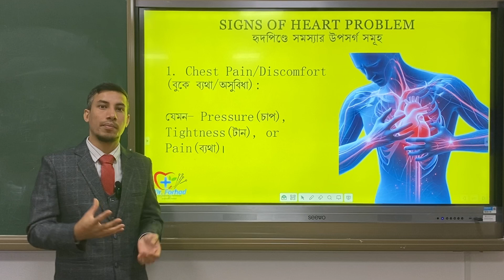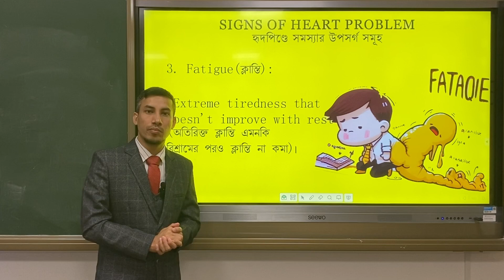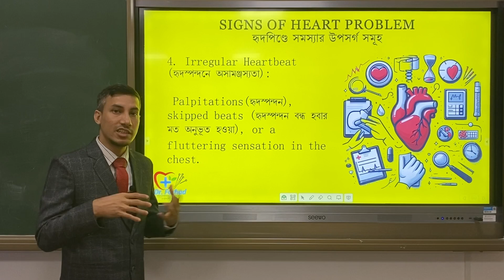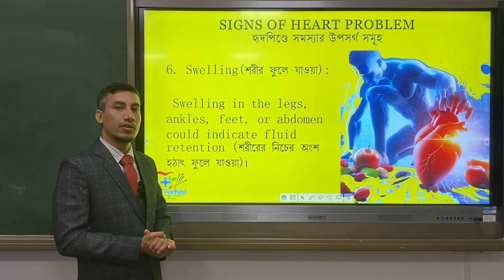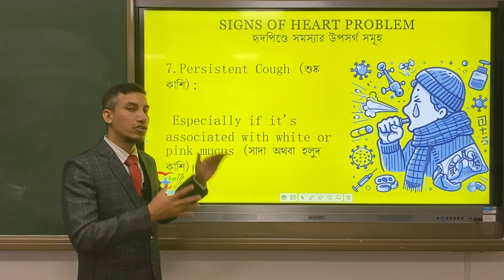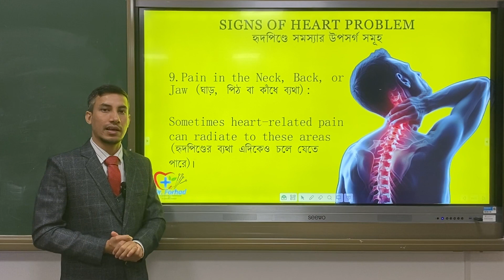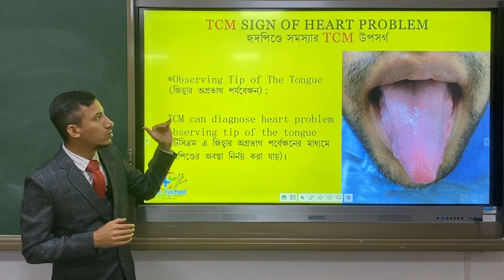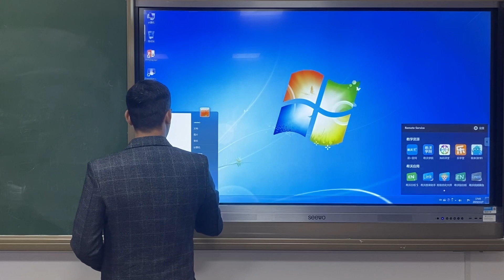হৃদপিন্ডের সমস্যা বুঝতে ১০টি উপসর্গ । 10 Signs to Understand Heart Problems | Need Immediate Action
হৃদপিন্ডের সমস্যা বুঝতে ১০টি উপসর্গ | 10 Critical Signs to Identify Heart Problems | Urgent Action Required!

Description:

🚨 Is your heart trying to tell you something important? In this eye-opening video, we delve into the crucial signs that could indicate potential heart problems and demand immediate attention. Your heart health is non-negotiable, and recognizing these warning signals could be the key to early intervention and a healthier future.

🚨 আপনার 'হৃদয়' কি আপনাকে গুরুত্বপূর্ণ কিছু বলার চেষ্টা করছে? এই  ভিডিওতে, আমরা তেমনি গুরুত্বপূর্ণ লক্ষণগুলি নিয়ে আলোচনা করেছি যা সম্ভাব্য হার্টের সমস্যাগুলি নির্দেশ করতে পারে এবং অবিলম্বে ডাক্তারের শরণাপন্ন হবার জন্য আপনাকে সহযোগীতা করতে পারে৷ আপনার হার্টের স্বাস্থ্য ছাড় দেবার মত কোন বেপার নয় এবং এই সতর্কতা সংকেতগুলিকে গুরুত্ব দেওয়া আপনার হৃদপিন্ডের স্বাস্থ্যর জন্য ভবিষ্যতের চাবিকাঠি হতে পারে।

🔍 From subtle symptoms to unmistakable red flags, we break down 10 signs that you should never ignore when it comes to your heart. Our goal is to empower you with the knowledge to recognize these indicators and take swift action to protect your cardiovascular well-being.

🔍 সূক্ষ্ম লক্ষণ থেকে শুরু করে লাল সংকেতযুক্ত পর্যন্ত, আমরা 10টি লক্ষণ বলেছি, যেগুলো আপনার 'হৃদয়'-এ অনুভুত হলে কখনই উপেক্ষা করা উচিত নয়। আমাদের লক্ষ্য হল এই সূচকগুলিকে চিনতে এবং আপনার কার্ডিওভাসকুলার সুস্থতা রক্ষা করার জন্য দ্রুত পদক্ষেপ নিতে আপনাকে সহযোগীতা  করা।

💔 Heart problems can affect anyone, regardless of age or lifestyle, so it's essential to stay informed. Watch as we discuss palpitations, shortness of breath, chest pain, and other signs that could be signals from your heart. Knowledge is power, and by understanding these warning signs, you can be proactive in seeking the medical attention your heart may urgently need.

💔 হার্টের সমস্যা বয়স বা জীবনধারা নির্বিশেষে যে কাউকে প্রভাবিত করতে পারে, তাই ব্যাপারগুলি সম্পর্কে অবগত থাকা অপরিহার্য। বুক ধড়ফড়, শ্বাসকষ্ট, বুকে ব্যথা এবং অন্যান্য লক্ষণ যা আপনার হৃদপিন্ড সুরক্ষা করতে গুরুত্ব পূর্ন এবং অর্থবহ সংকেত হতে পারে তা নিয়েই মুলত আলোচনা । জ্ঞান হল শক্তি, এবং এই সতর্কতা চিহ্নগুলি বোঝার মাধ্যমে, আপনি আপনার হার্টের জরুরীভাবে প্রয়োজন হতে পারে এমন চিকিত্সার জন্য আশা করি সক্রিয় হতে পারবেন।

🏥 Remember, this video is not a substitute for professional medical advice. If you or someone you know is experiencing any of these symptoms, please seek immediate medical attention. Your heart matters, and taking action today could save a life.

🏥 মনে রাখবেন, এই ভিডিওটি পেশাদার চিকিৎসা পরামর্শের বিকল্প নয়। যদি আপনি বা আপনার পরিচিত কেউ এই উপসর্গগুলির মধ্যে কোনটি অনুভব করেন, অনুগ্রহ করে অবিলম্বে চিকিৎসার পরামর্শ নিন। আপনার হৃদযন্ত্র অনেক গুরুত্বপূর্ণ, এবং হয়তো আজই পদক্ষেপ নিলে একটি জীবন বাঁচতে পারে।

👍 If you found this video informative, don't forget to give it a thumbs up, share it with your loved ones, and subscribe to our channel for more valuable insights on health and well-being. Together, let's spread awareness and prioritize heart health!

👍 যদি আপনি এই ভিডিওটিকে তথ্যপূর্ণ বলে মনে করেন, তাহলে এটিকে লাইক দিতে ভুলবেন না, আপনার প্রিয়জনদের সাথে শেয়ার করুন এবং স্বাস্থ্য ও সুস্থতার বিষয়ে আরও মূল্যবান তথ্যের জন্য আমাদের চ্যানেলটি সাবস্ক্রাইব করুন৷ একসাথে, আসুন সচেতনতা ছড়িয়ে দেই এবং হৃদরোগের স্বাস্থ্যকে অগ্রাধিকার দেই!

Presented By:
Dr. Md. Forhad Shamim
Naturopathic Physician & Acupuncturist
At American Center fir Regenerative Health (Dhaka)
BUMS(DU), Masters in Acupuncture (TUTCM-China)

2. হৃদপিণ্ডের সমস্যায় যে সকল কাজ করবেন না | Things You Should Avoid If You Have Heart Issues
4. How to Know You Have Poor Liver Function:10 Major Symptoms | কিভাবে বুঝবেন আপনার Liver এ সমস্যা আছে?
5. Do Not Do These Things If You Have Liver Problem | যে ৫টি কাজ লিভার সমস্যা থাকলে করবেন না
6. Foods You Should Prefer If You Have Liver Problem | Liver সমস্যায় যে খাবার গুলি বেশি করে খাবেন
7. 5 Home Remedies for 5 Small Medical Conditions | ৫টি ছোট মেডিকেল সমস্যায় ৫টি ঘরোয়া প্রতিকার